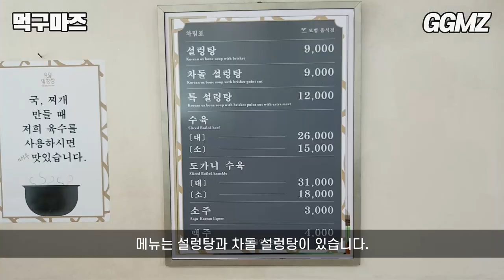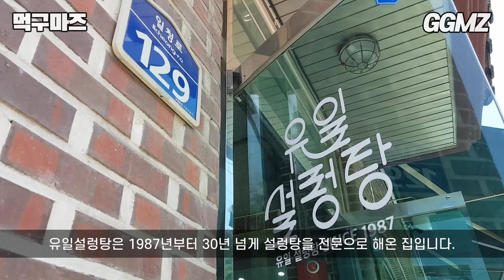[먹구마즈🍽️EP29] 설렁탕 30년 짬에서 나오는 바이브